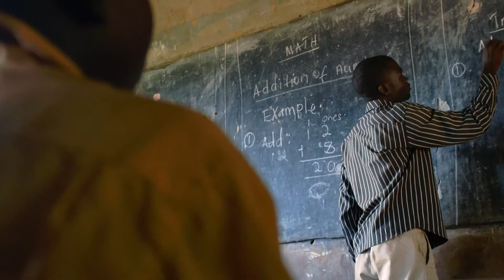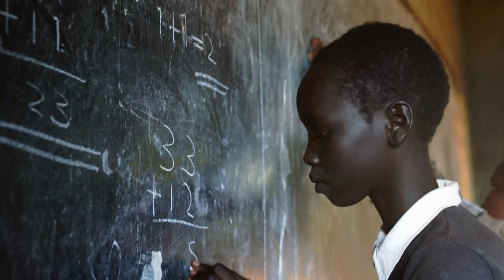A Closer Walk: Seeds of Hope (Uganda)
For the people of Uganda, sharing is not only caring; it is protecting, educating, and loving. For more than 130,000 South Sudanese refugees in Uganda, this spirit of generosity is literally life-saving.

As soon as these refugees cross the border of Uganda, they are given land, homes, and access to a good education. In a country where there is little to go around, the results are staggering.

Join local ADRA staff, Booker and Stella, as they show just what can be done with a big heart and a selfless spirit.